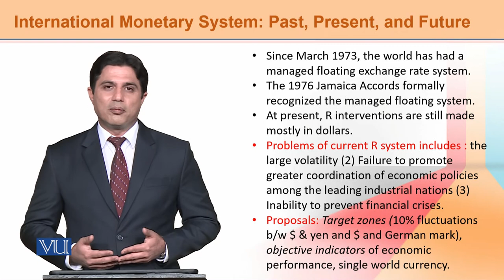ECO603_Topic161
ECO603-International Economics